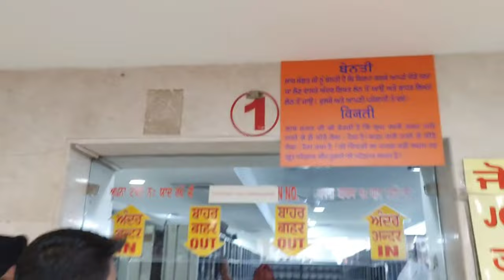GURU BANGLA SAHIB GURUDWARA 😇♥️ BEST PLACE TO VISIT IN DELHI 😊@jattprabhjot